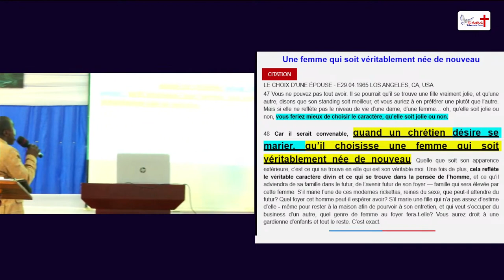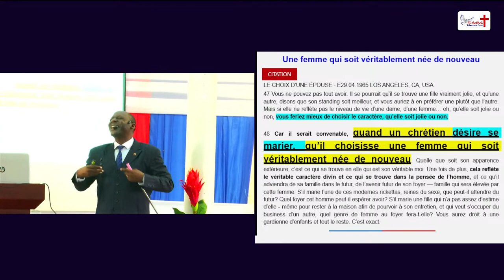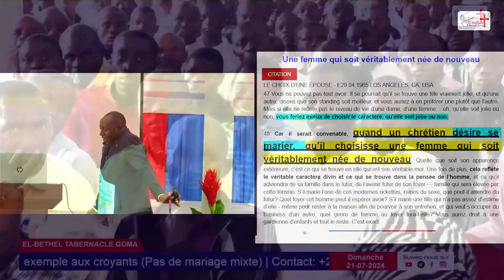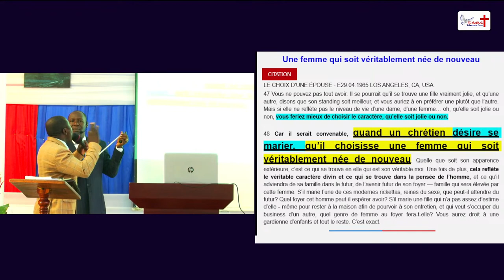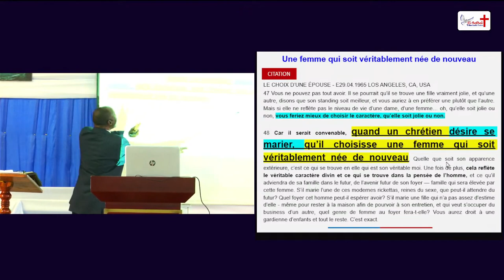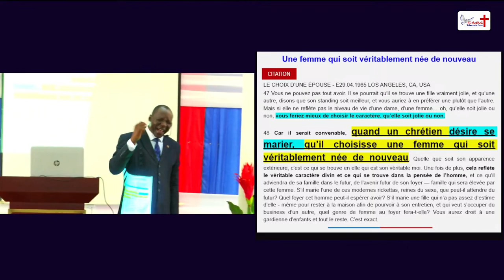Le mariage mixte dans l'etape du choix